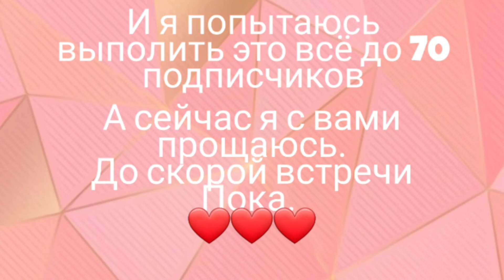Спасибо за 50 подписчиков ❤❤😭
Мой  toca Instagram